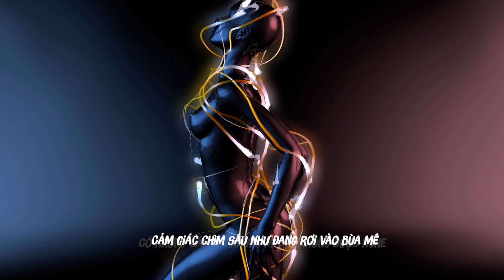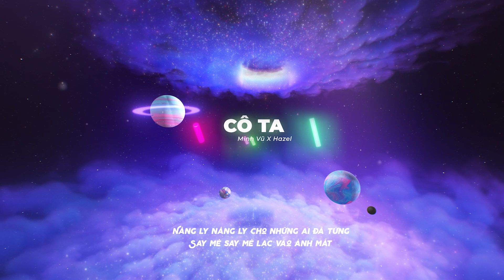MINH VŨ feat. HAZEL - CÔ TA (Visualizer Video)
☆ Vui lòng không reupload video của ARKA RECORDS
© Bản quyền video thuộc về ARKA RECORDS
© Copyright by ARKA RECORDS ☞ Do not Reup